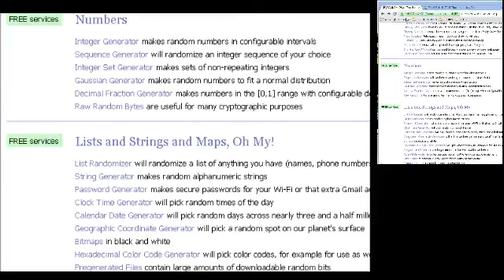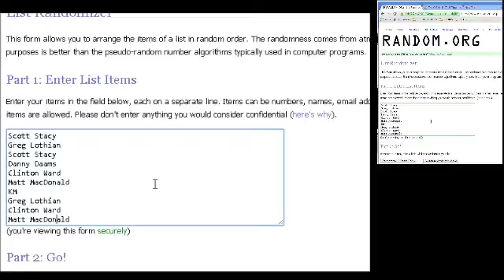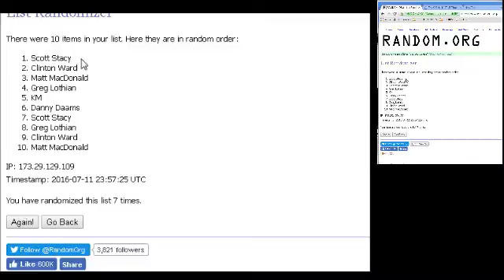2015 Topps Chrome Football Raffle #2 (6 winners)